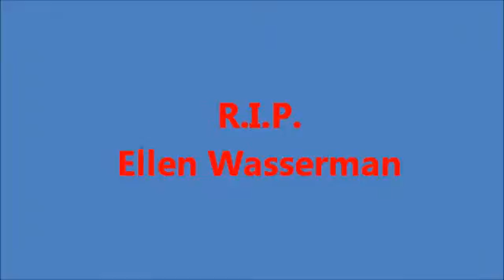My Aunt's Cancer Story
Author (Off Balanced) and freelance writer Zachary Fenell discusses his aunt's battle with cancer (leukemia). He hopes others battling cancer find motivation in his aunt's perseverance and upbeat attitude. RIP Ellen Wasserman